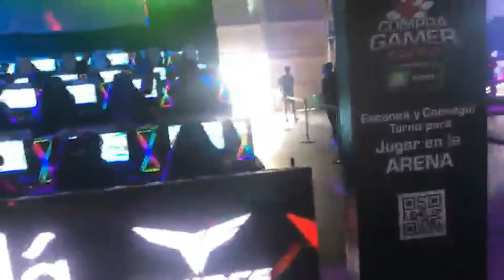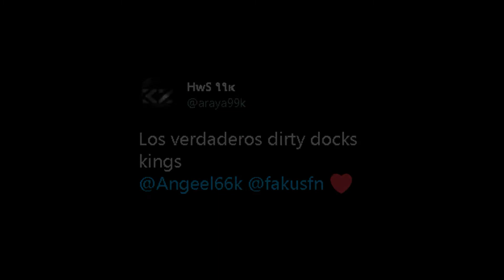HEWANS PRESENTE EN AGS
Hewans se hizo presente en la AGS Edición 2021 , con la participacion de nuestros players de Fortnite Araya y Sayco nos dejo este increible video.